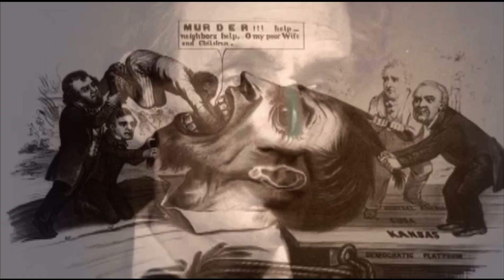Lincoln’s “A House Divided”